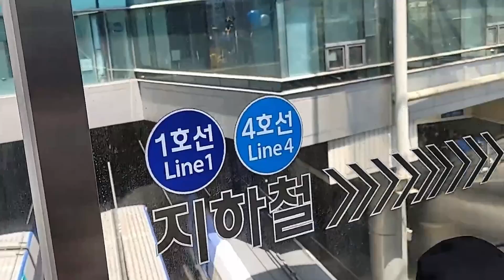문재인 대통령과 김정숙 여사, 서울역에서 수많은 시민들의 환송을 받으며 양산에 가시는 모습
2022년 5월 10일 서울역